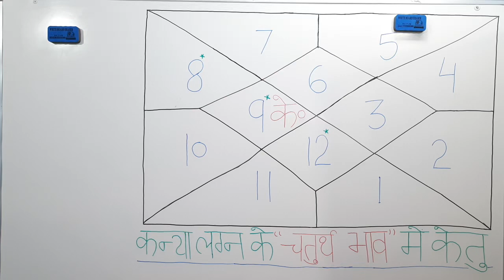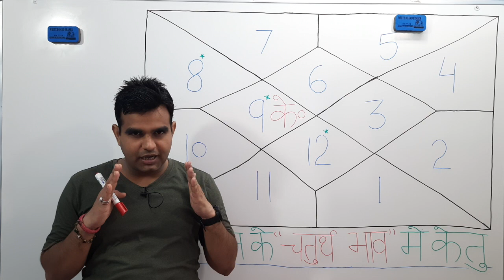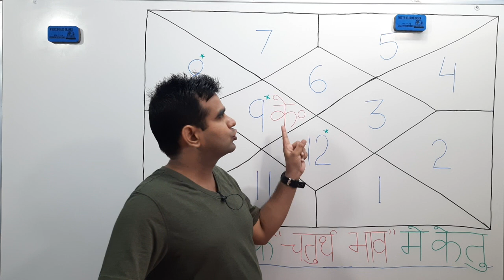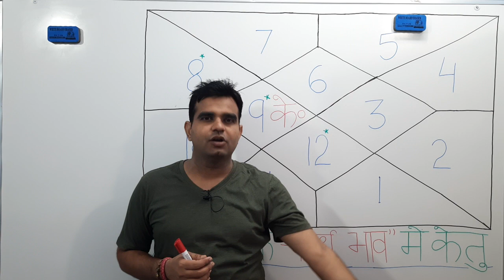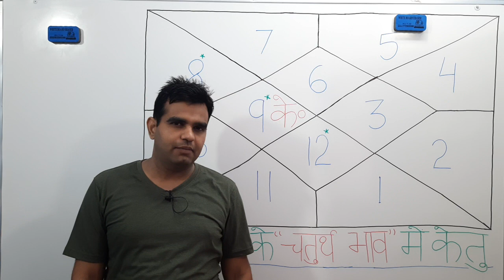कन्या लग्न के 4 थे भाव में धनु राशि का केतु | Virgo ascendant; Ketu at 4th house in sagittarius